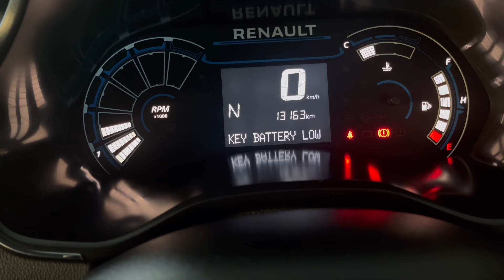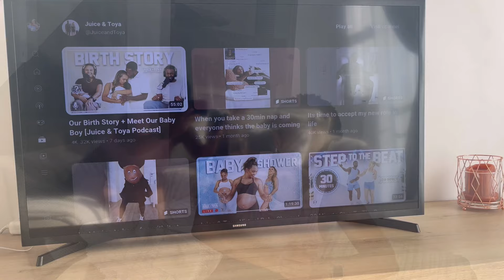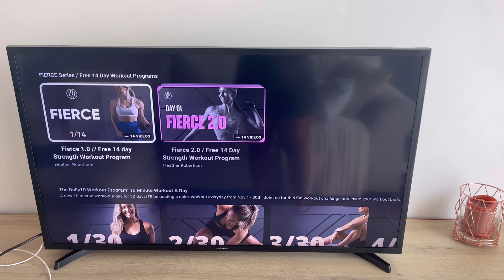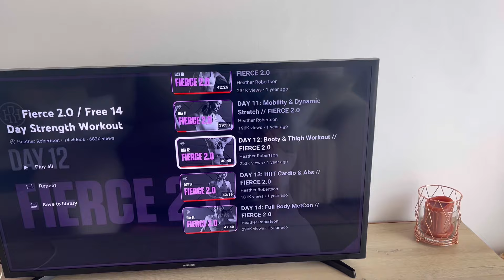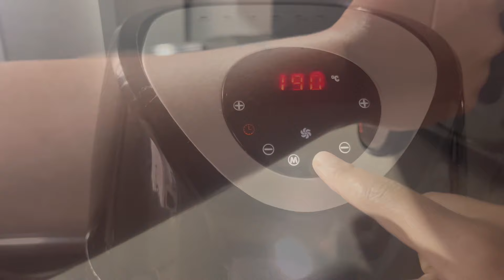Vlogtober Ep3: Corporate dairies| GRWM for the office| imposter syndrome chats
Hey loves ❤️

Welcome to another episode of vlogtober, join me on my normal day as a corporate hun. I hope you enjoy ☺️